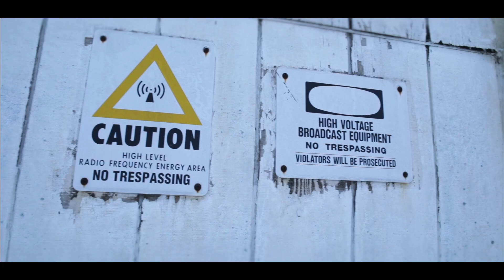Abandoned Radio Broadcast Array & Station | Rhode Island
I recently learned that there is a little known piece of abandoned history deep in the woods of my home state, Rhode Island. So, I went to find it…

Camera (Drone): DJI Spark Fly More Combo
Additional Camera: Canon 5D w/ Rokinon f/1.5 24mm

Abandoned Massachusetts
Abandoned from Above
Urban Exploration
Jason Allard
New England
History
Urbex
Radio Towers
Broadcast Array
AM Radio
Drone Video